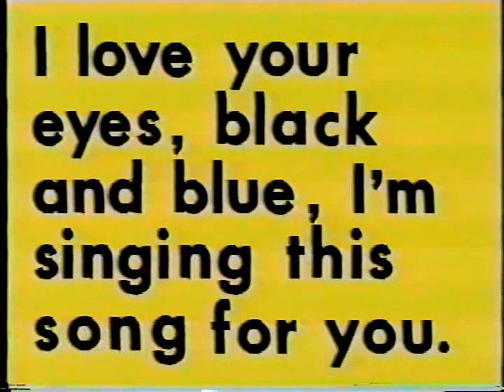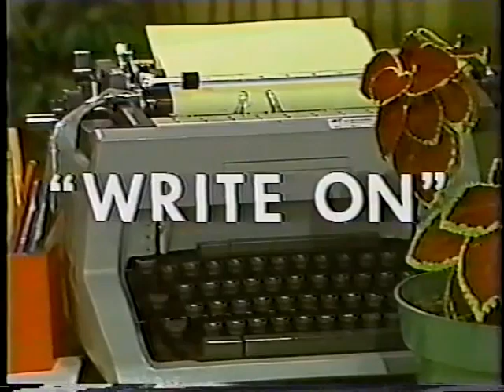Write On TVOntario 1977 S1 E10 Slick Stagger Comma Splices Fused Sentences with John Skillicorn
Slick Stagger the lead singer of the group Lipps, gets help with his song lyrics full of Comma Splices and Fused Sentences.  Jack Creley as Mr. Morton, Diane Dewey as Miss Newton, Paul Brown as Henry Kent and John Skillicorn as Slick Stagger (who I am guessing is a cross between Mick Jagger and the rock group Kiss)